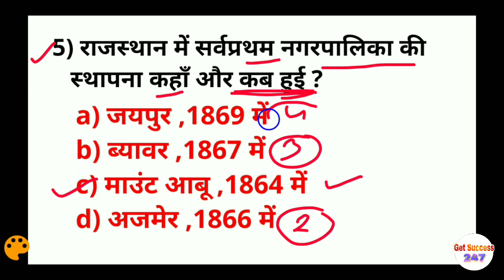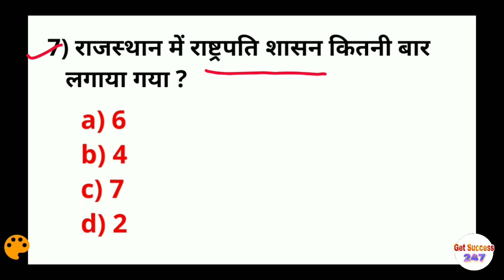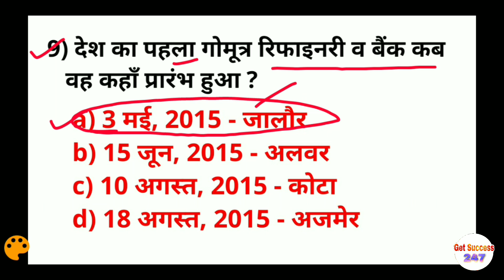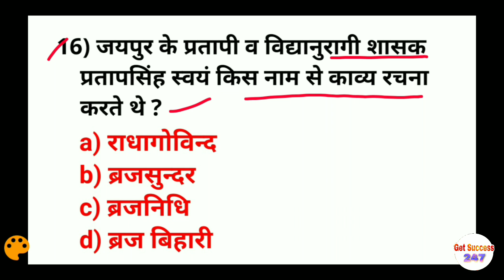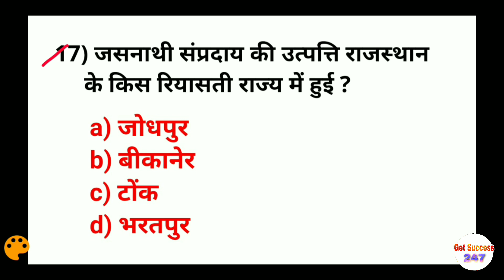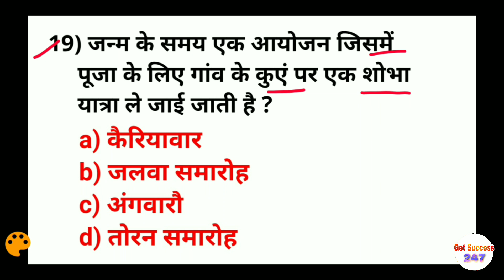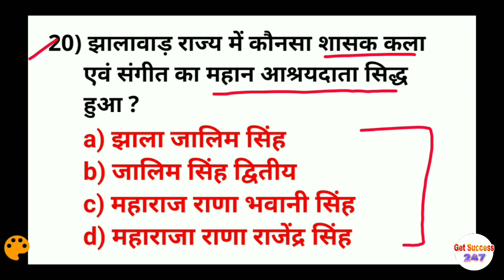राजस्थान GK #2 | राजस्थान पुलिस, पटवारी, हाई कोर्ट 2020 |Rajasthan GK, Police, Patwari,High Court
Patwari reasoning,
Budget 2019,
4apki Success current gk,
NEXT Exam Current Affairs 28 June,
NEXT EXAM Current Affairs June 2019,
Online Study Point Current Affairs June 2019,
Wifistudy Current Affairs June 2019,
wifistudy reasoning,
wifistudy maths,
wifistudy NTPC,
exampur science,
wifistudy science,
exampur science NTPC,
lucent science,